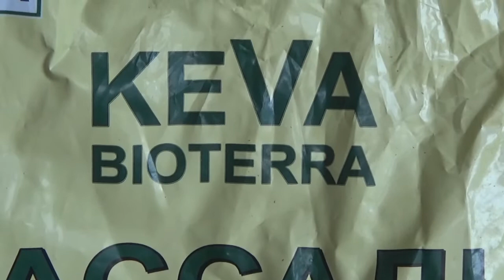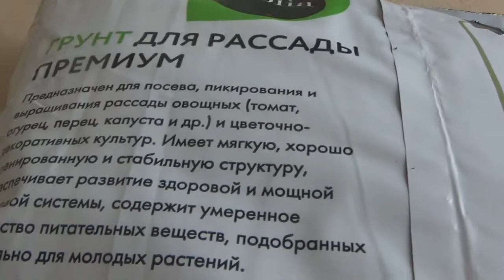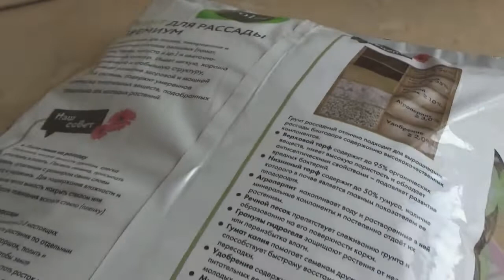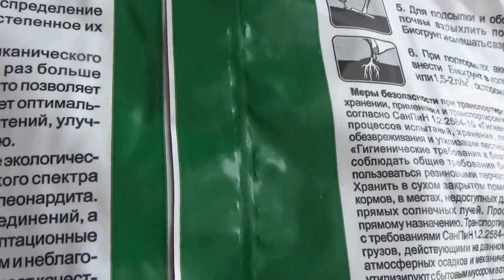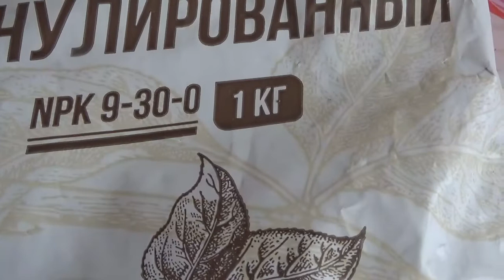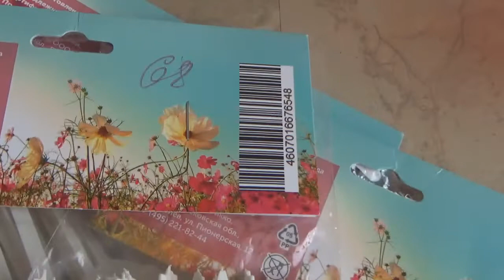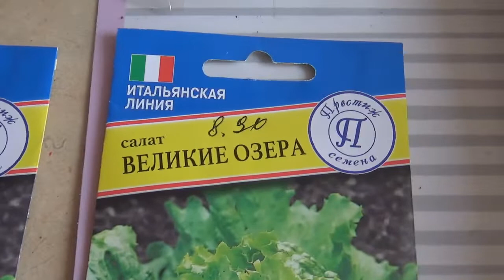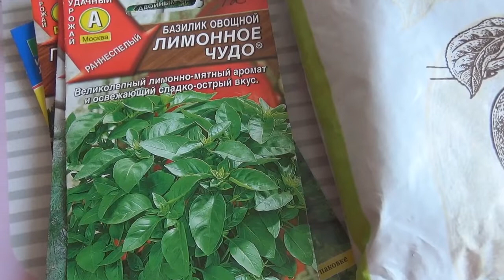ПОКУПКИ В ЛЕРУА МЕРЛЕН!!!!!!!!